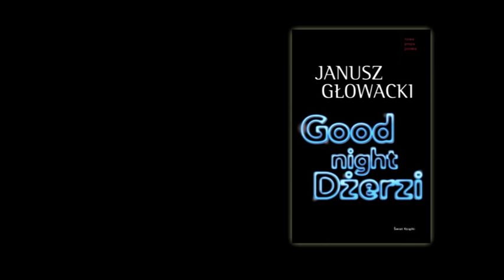Premiera "Good night, Dżerzi"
Relacja z premiery "Good night, Dżerzi". Collegium Nobilium, 16 listopada 2010.